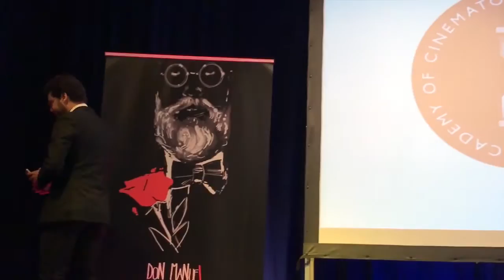"Don Manuel" / La Gala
Estreno el 25/02/2017 en El Centro Cultural de Garrucha ( Almeria ), del cortometraje "Don Manuel".
      Dirigido por José Antonio Guijarro.
      Interpretado por los actores/actrices, José Varela, Carmen Ferrer, Antonio Casado, Rocio Guijarro, Noemi Casado y Paqui Galindo.
      La parte técnica/artística, ha sido realizada por, Joan Prado, Andreu Fullana, Pedro López, Fabiola Bonillo y Emilio Aramburu.